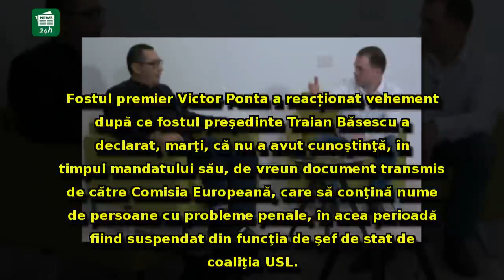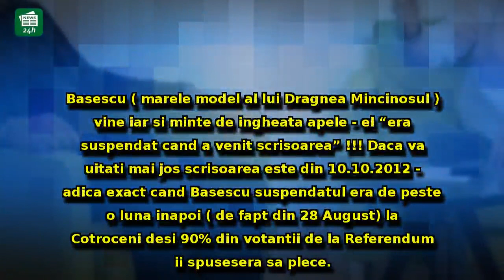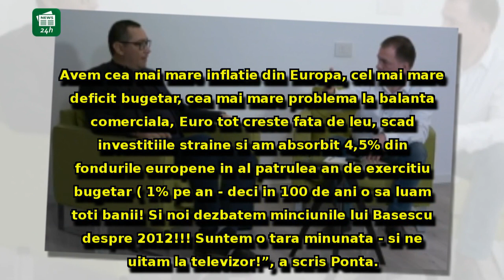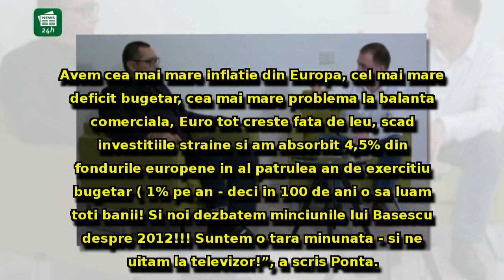Victor Ponta, reacție explozivă la 'lista neagră' a Comisiei Europene: 'Băsescu,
Victor Ponta, reacție explozivă la 'lista neagră' a Comisiei Europene: 'Băsescu, marele model al lui Dragnea Mincinosul, vine iar și minte de îngheață apele'